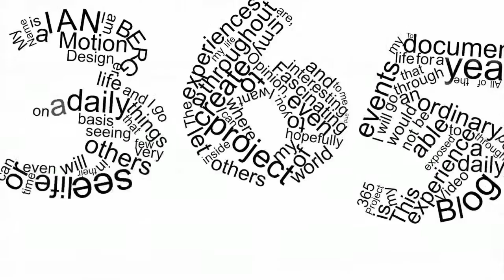Day 93 of my 365project - Compendium shoot day 2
shoot day 2. Cat & Jabberwocky I didnt get any shots on set as it was smaller and kinda closed.. but i ramble for a couple minutes.